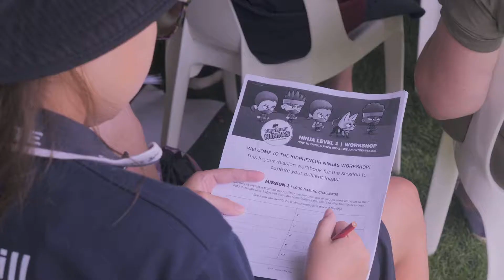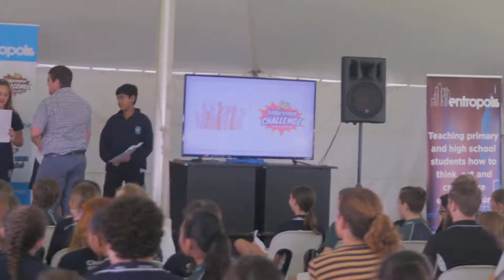Kidpreneur Challenge Somerset College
Some highlights from the Kidpreneur Challenge Market Day & Masterclass at Somerset College